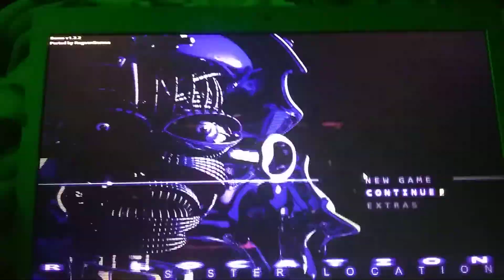*me playing sister location* (part: 1)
me being a scaredy cat